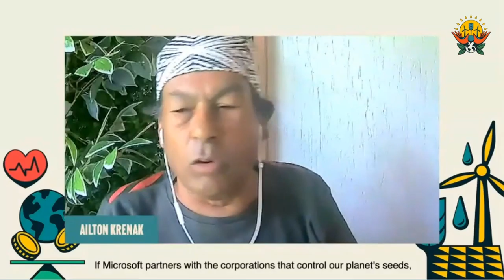Deuxième conférence : comment retarder la fin du monde ?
Nous traversons une crise majeure dont les racines les plus profondes se trouvent dans la guerre permanente que nous menons contre la nature. Cette perte de contact avec la nature a provoqué des dégâts sur la planète et sur nous-mêmes. Nous devons changer radicalement notre façon d’être au monde.